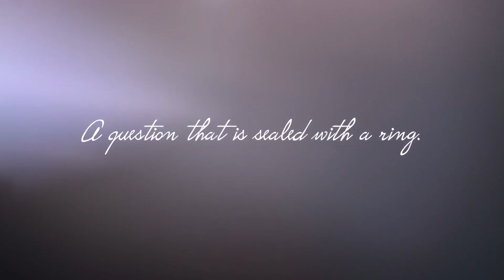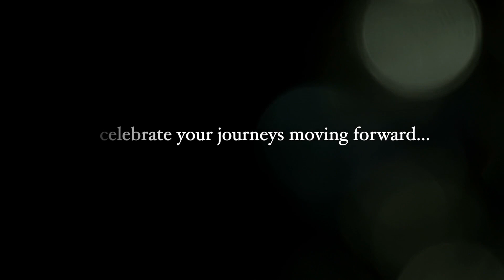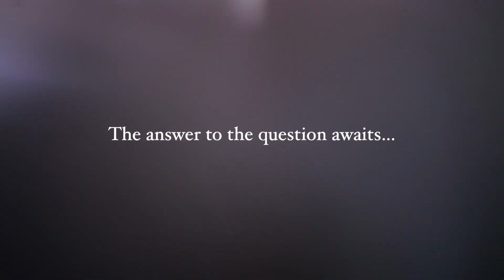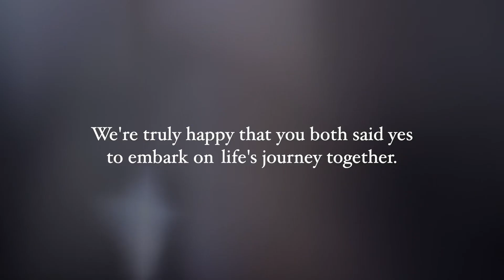How I Said Yes! An Unforgettable Marriage Proposal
This week, while I’m on R&R, you guys get a SUPER tear jerker video of how my husband proposed to me.